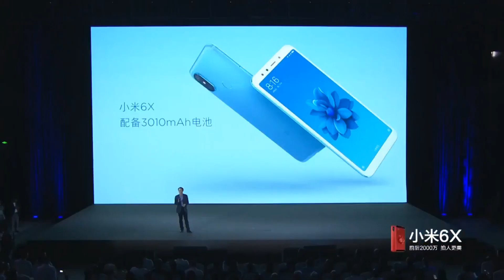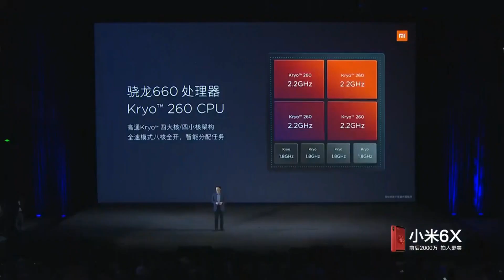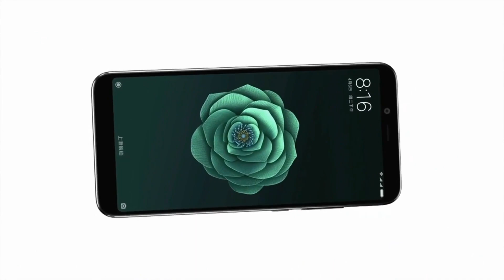Xiaomi Mi 6X (Mi A2) - Смартфон, который Ты купишь этим летом!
Все мы помним успех Xiaomi Mi A1 и сегодня производитель показал 2-ю версию знаменитой линейки.
В этом видео я выскажу первое мнение о Xiaomi Mi 6X (Mi A2).